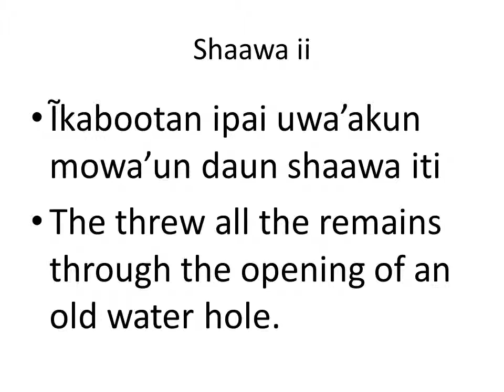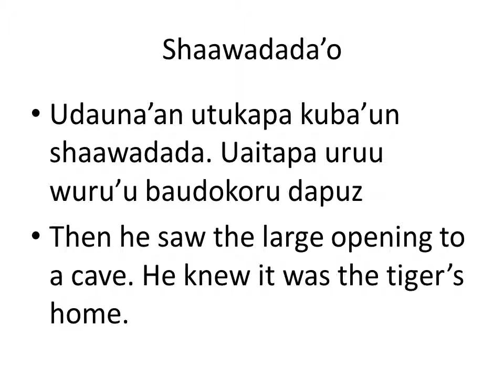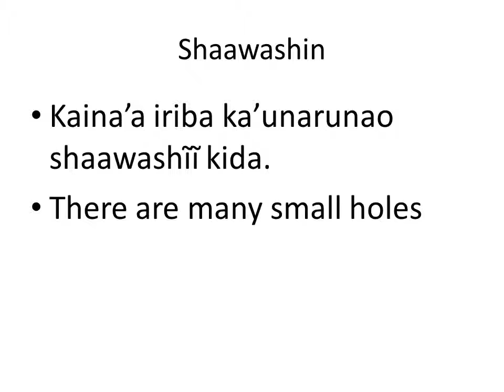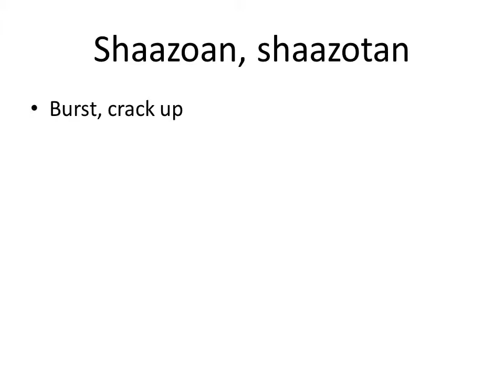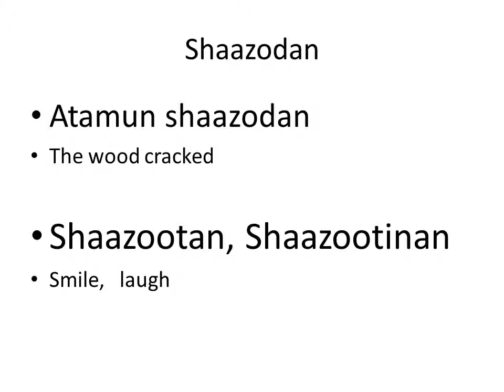19 of 100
Mental map that may open your understanding